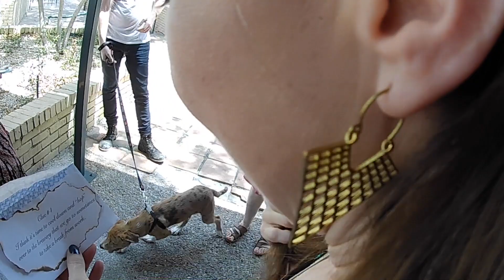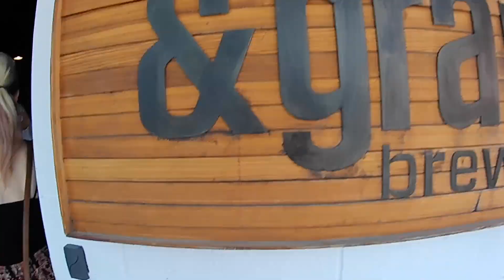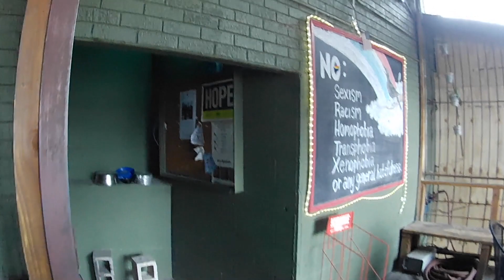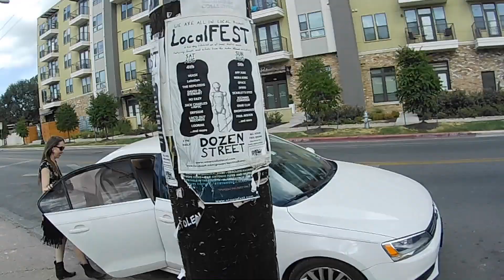Blair and Kevin's Engagement Scavenger Hunt!!!